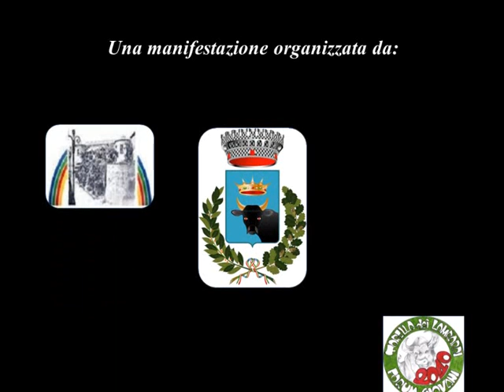Il teatro di Antoniello ..tra ieri oggi e domani... (02.02.2013) - PPRESENTAZIONE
Video-trailer della manifestazione "Il teatro di Antoniello ...tra ieri, oggi e domani..." che si terrà a Torella dei Lombardi (AV) il 2 FEBBRAIO 2013 alle ore 19:00 nella Sala Consiliare del Castello Candriano.